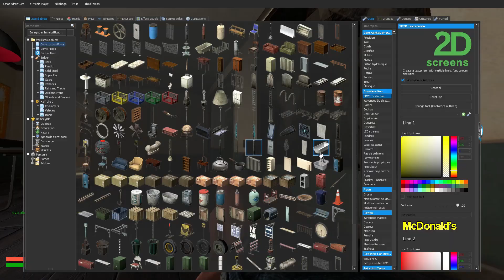garry's school nous organise un hunger gams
j'ai fait le montage a 1h du mat